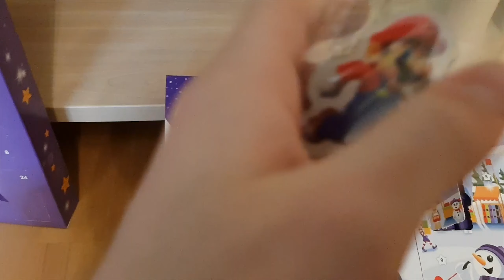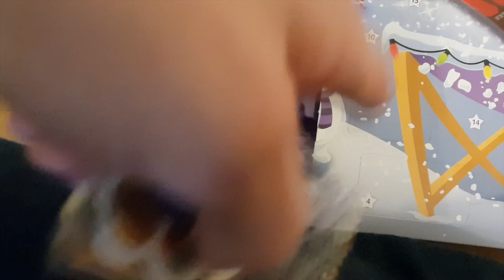"GANZ TIEF UNTER DEM SONNIGEN STRAND! 🌴" | RIPKalender #02 | Rippelz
Let's Play Newer Summer Sun / RIPKalender #02 [1440p/2k | German/Deutsch | 60FPS | Wii | 100% | Greenscreen] "GANZ TIEF UNTER DEM SONNIGEN STRAND! 🌴" | Rippelz

► ADVENTSKALENDER KAUFEN (*Reflink)

«SOCIAL MEDIA»

Playstation-Network: RippelzYT

«NEWER SUMMER SUN»
Ein sommerlicher Hack des Newer Teams! (2012)

«SOFTWARE & HARDWARE»

- 16GB RAM (2x 8GB / 3000MHz)
- 550W Netzteil
- 2TB HDD (WD Blue)
- 4TB HDD (WD Blue) (Nur für Videos)
- 120GB SSD (Sandisk Plus)

Schnitt: Adobe Premiere Pro CC 2018
Aufnahme (Bild & Sound): OBS Studio
Aufnahme (Stimme): Audacity
Designs: Adobe Photoshop CC 2018
Intro & Outro: Adobe AfterEffects CC 2018